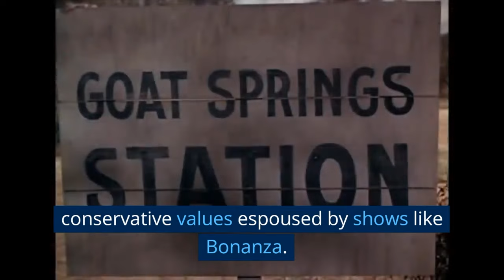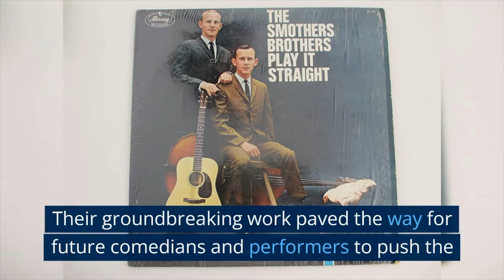How the Smothers Brothers Crushed Bonanza!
In this video, we explore the epic battle between the Smothers Brothers and Bonanza. You'll discover the shocking truth about how the Smothers Brothers crushed Bonanza and forever changed TV history. We'll take you behind the scenes to reveal the secret weapon the Smothers Brothers used to defeat Bonanza and discuss the incredible legacy they left behind. If you're a fan of TV history, you won't want to miss this video!